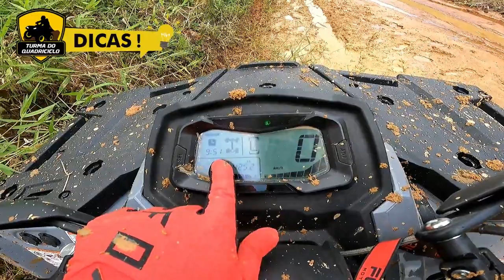ATOLAMOS O QUADRI - Nem trator chegou lá!!!